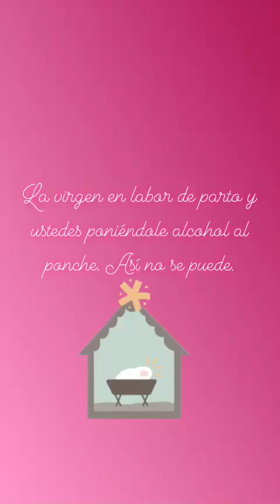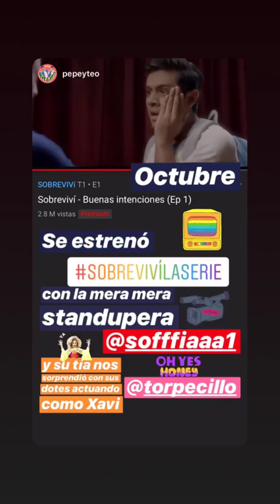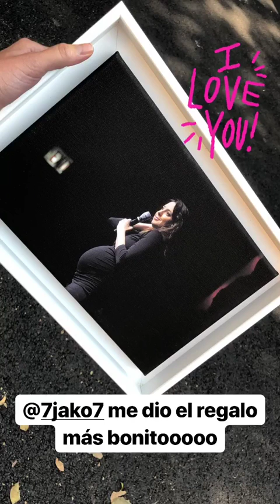SOFIA NINO DE RIVERA @SOFFFIAAA1 INSTAGRAM STORIES COMPILATION 12 DE ENERO DEL 2019